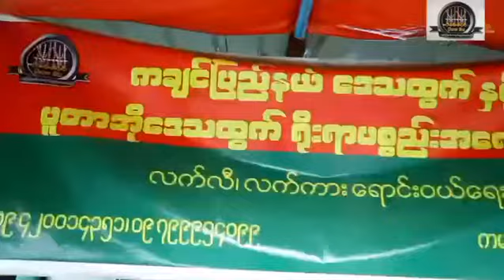Daw Su ကချင်ဒေသထွက် တိုင်းရင်းဆေးမျိုးစုံရောင်းဝယ်ရေး